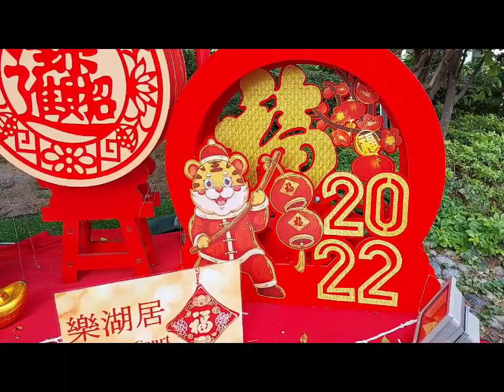HOW TO MAKE CREAMY LECHE FLAN 😋 ?lecheflan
INGREDIENTS
1 TBSP. LEMON
1 TSP. VANILLA EXTRACT
1 CAN CONDENSED MILK
1 CAN EVAPORATED MILK
10 LARGE  EGGS

SUGAR SYRUPS / CARAMELIZED
1 CUP WHITE SUGAR
1/4 CUP WATER

ENJOY THE DESSERT AFFORDABLE SA LAHAT... MORE DELICIOUS  MORE CREAMY  MORE YUMMY... JUST DO IT FOR STEAM  WITHUN 30 TO 35 MINUTES  LANG PO..